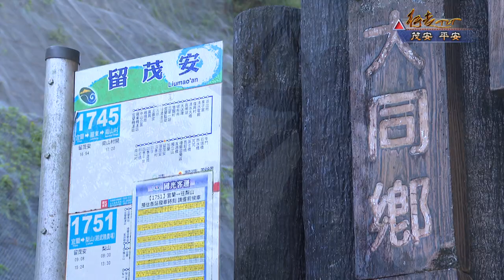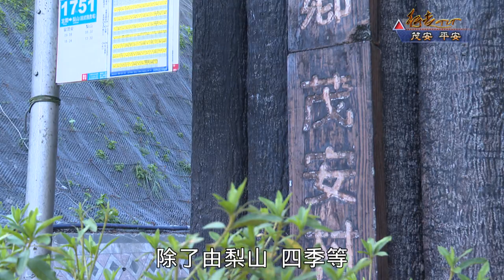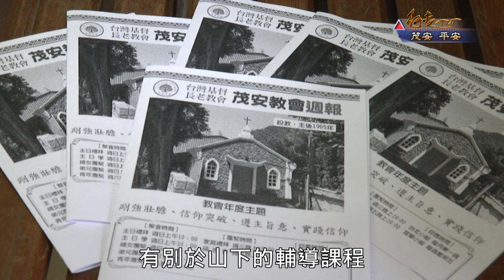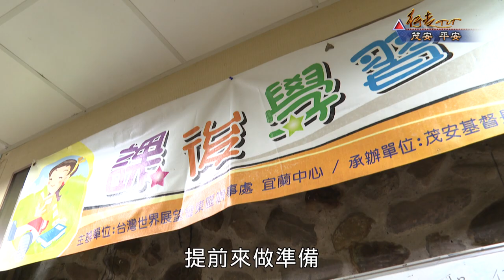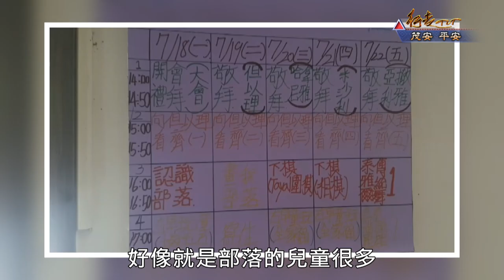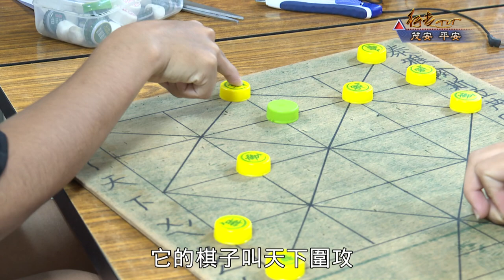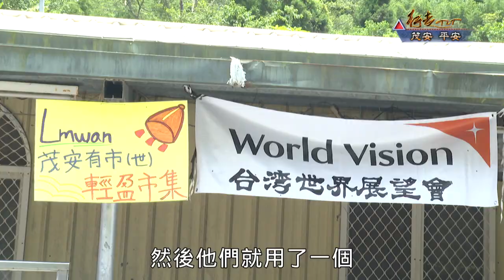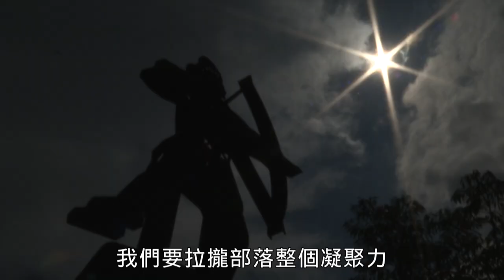行走TIT第213集「茂安 平安」| 宜蘭縣大同鄉茂安部落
自雪山隧道開通以來
前往宜蘭旅遊變得更為方便
也吸引了更多遊客走進原鄉
蘭陽平原進入宜蘭縣大同鄉，
巍峨的群山環繞著蘭陽溪谷平原
壯麗美景宛如電影魔戒中的中土世界
讓人不得不讚嘆大自然的鬼斧神工
繼續深入前行
蘭陽溪畔座落許多的泰雅族部落
而部落旁的溪谷種植大量的高冷蔬菜
今天跟著節目的腳步
將帶大家一起前往當中的一個美麗小部落-茂安